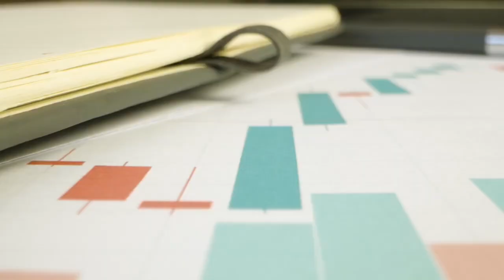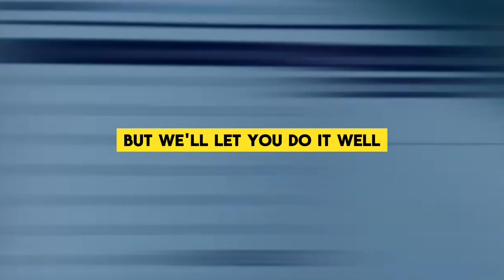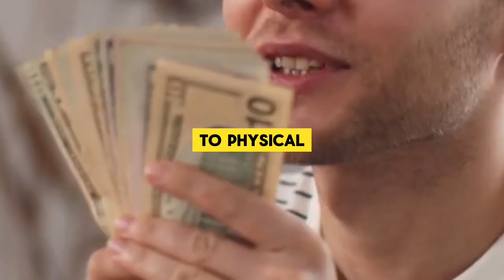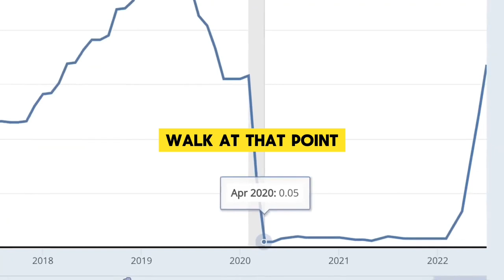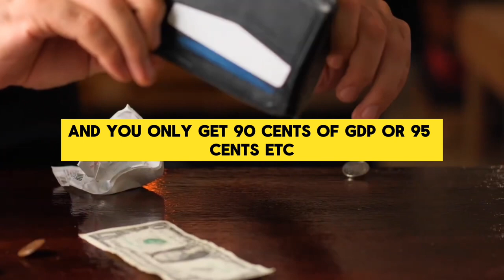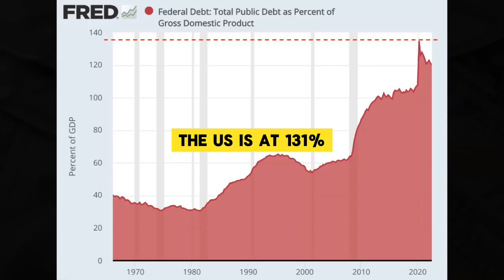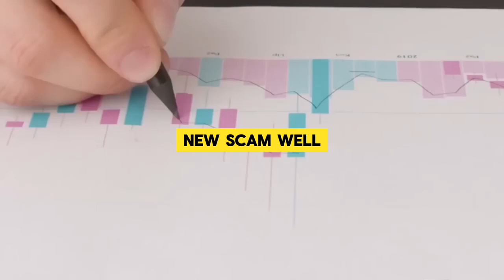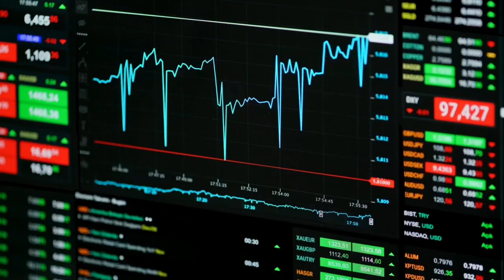JIM RICKARDS FULL INTERVIEW ABOUT U.S MIGHT BE IN RECESSION ?